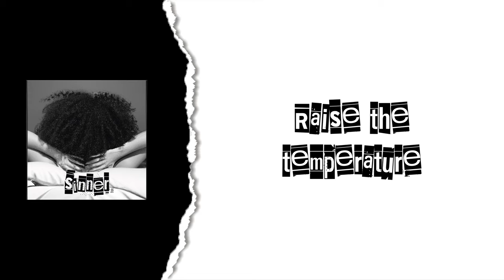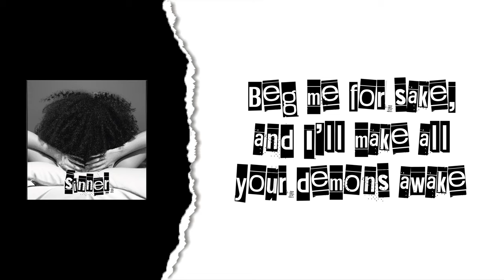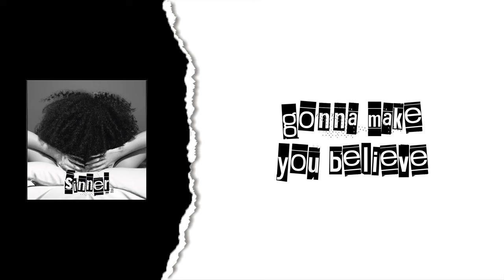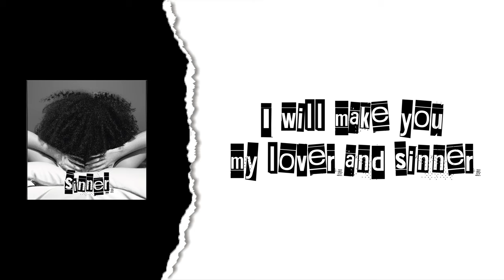Sinner - Stargirl Music (official lyric video)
🌟 SINNER - A Sensual R&B/Soul Original by Stargirl Music 🌟

Dive into the ethereal world of "Sinner," an enchanting R&B/Soul composition by Stargirl Music (Ana Paula Mundaca Ugarte). Inspired by Josier's "Take me to church," this soulful ballad presents a divine perspective, as a goddess speaks to her female lover/sinner with a mesmerizing vibe that mirrors the original inspiration.

🎤 Singer & Writer: Stargirl Music (Ana Paula Mundaca Ugarte)

🌈 Description:
In this captivating original piece, the goddess herself speaks to her female lover/sinner, weaving a sensual narrative that transcends earthly boundaries. The alluring melody and soulful vocals will transport you to a realm where love and divinity entwine.

Don't miss a beat! Follow Stargirl Music on Instagram and TikTok for exclusive updates and behind-the-scenes content. Join the musical journey and immerse yourself in the magic.

Feel the divine connection in every note. Experience "Sinner" and let the music guide your soul. 🎶✨